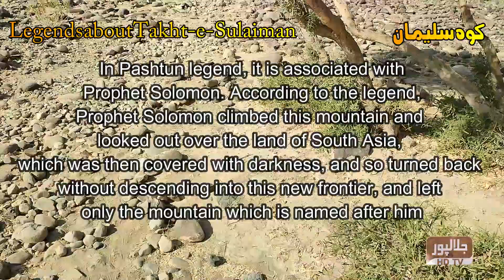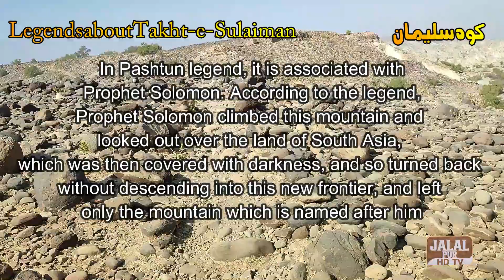The Sulaiman Mountains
Kōh-e Sulaymān per aik mukamal tareekhi program.The geological wonderland of the Koh Suleman range with history.